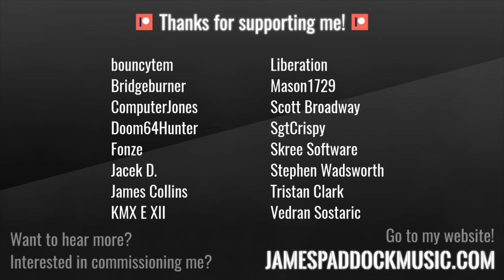"ADRENALINE IN THE BLOOD" - SIGIL MIDI Soundtrack [2019]